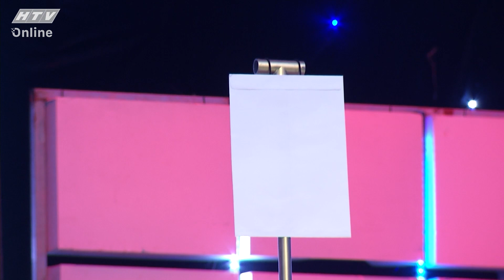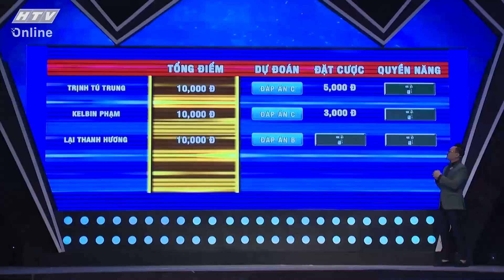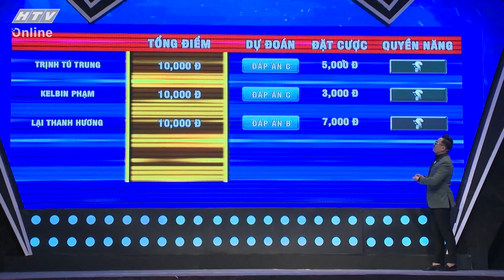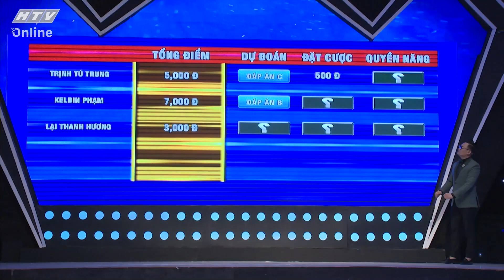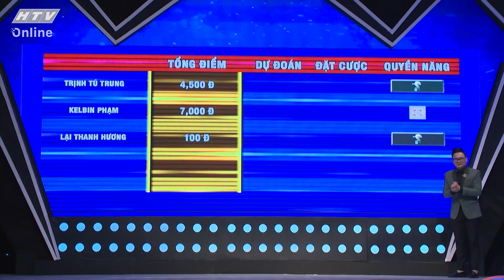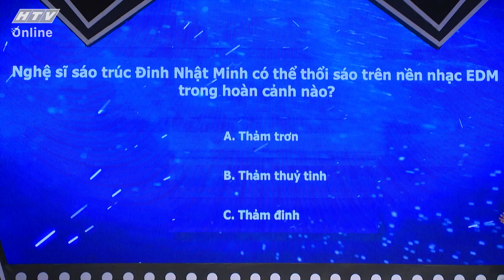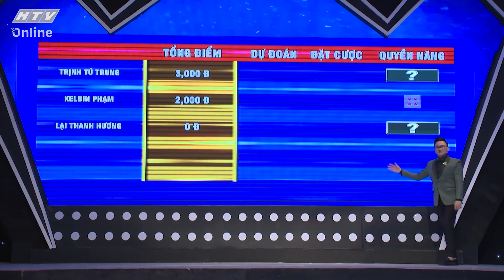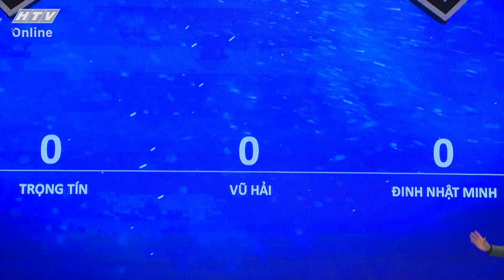NGƯỜI HÙNG CỦA NHỮNG NGÔI SAO | Ảo thuật tâm linh không đùa được đâu | TẬP 61 | 5/5/2022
"Người hùng của những ngôi sao" phát sóng vào 21g30 thứ Năm hàng tuần trên HTV7.

Người hùng của những ngôi sao - Hoàng Rapper làm MC - là gameshow tìm kiếm tài năng trong nhiều lĩnh vực khác nhau. Từ 60 tài năng ở vòng loại, chương trình đã chọn ra 20 gương mặt sáng giá nhất bước vào tranh tài ở vòng bán kết. Càng vào trong, các tiết mục dự thi càng ấn tượng và xuất sắc. 5 thí sinh nào sẽ lọt vào vòng chung kết để tranh giải thưởng cao nhất của chương trình?